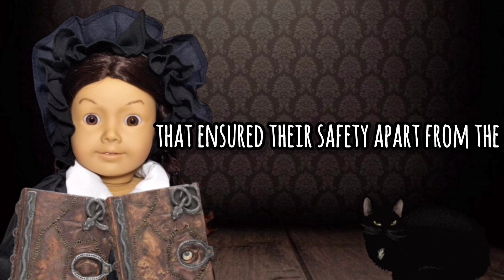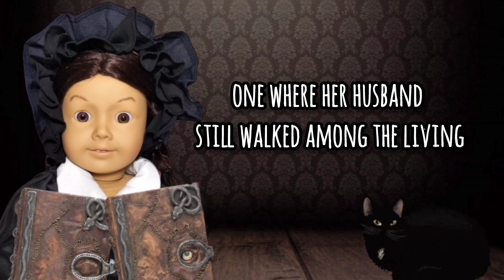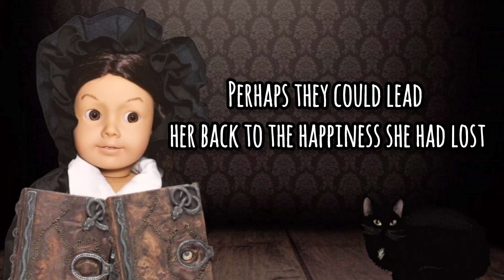Mermaid's Revenge | American Girl Doll Horror Stories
Gloomy Sunday shares a spooky story

for their music.